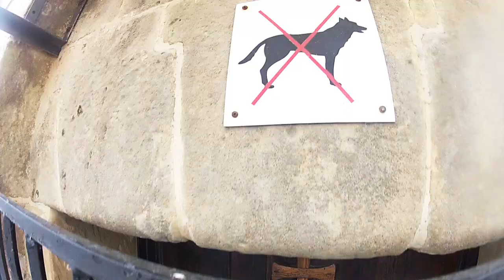Laissez-Faire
Europe trip with friends, through Espana and France. San Sebastian to Paris.